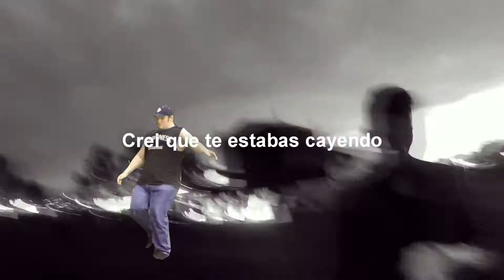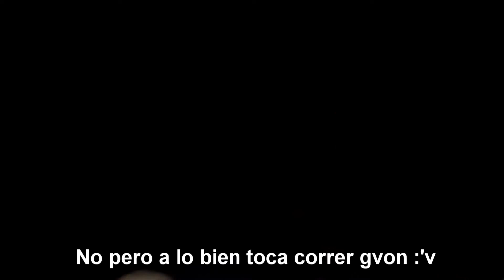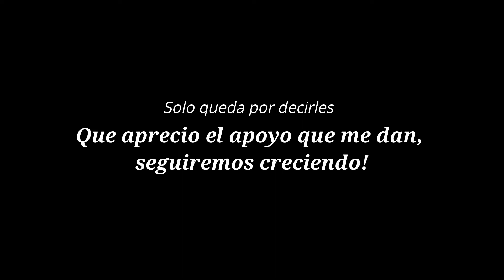¿Qué se siente ir al Estéreo Picnic por primera vez? | Vlog 2018 (SEGUNDA PARTE) | ALX!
Una experiencia que sin duda deben probar por lo menos una vez en su vida. En este vlog les enseño lo que se siente ir por primera vez a un festival de este tipo, no desde un punto de vista de un periodista o de un organizador, sino de un persona que asistió, junto con todas las recomendaciones que deben seguir para tener una mejor experiencia (claro no todo es música y alegria), espero que les guste!